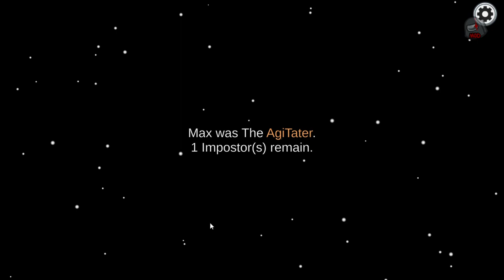Slowly does it Kamikaze role